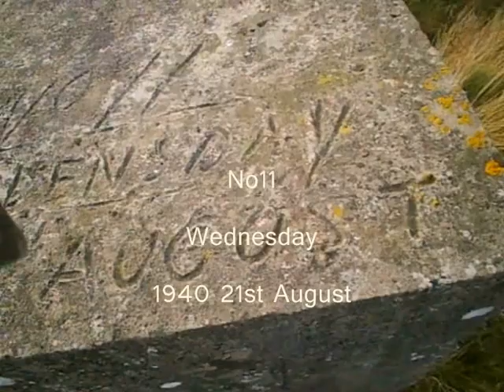Gullane Point, Sandy Singletrack, Feb 2012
SD Quality 4:3 Ratio film shot on the Tachyon XC sports camera.
Riding dunes at Aberlady Point, East Lothian on the Surly Moonlander.